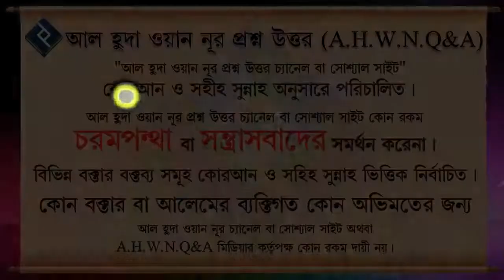নামাজের বাইরে সিজদা করে দোয়া করা যায় কী ᴴᴰ┇শায়খ বুরহানউদ্দিন বিন ইসকান্দর মাদানী